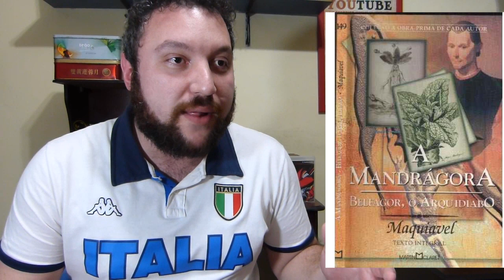5 dicas para entender o RENASCIMENTO : Videoaula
Como surgiu o renascimento cultural? O que é o mecenato? Como entender teocentrismo e antropocentrismo? O humanismo e a racionalidade. As técnicas de pintura renascentistas, a imprensa de Gutenberg, o teatro, de Gil Vicente a Shakespeare.